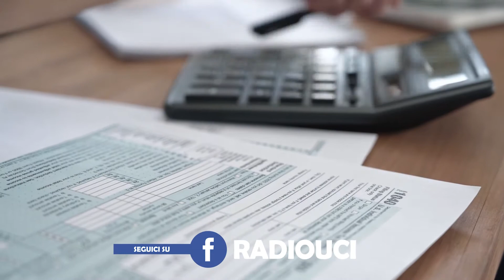LAVORATORI DOMESTICI: in arrivo la scadenza!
I lavoratori domestici (colf, badanti e babysitter) hanno ancora una settimana di tempo per effettuare il versamento dei contributi relativi al primo trimestre 2022.